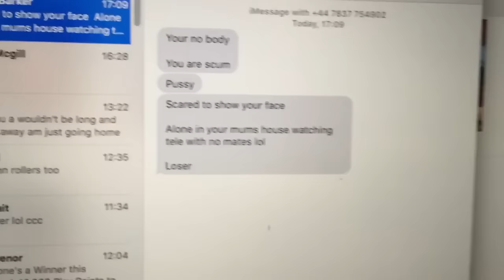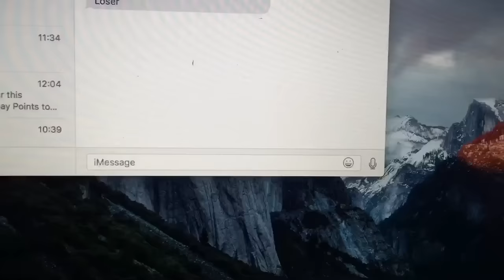BRYAN BARKER FACETIMED ME TODAY WHAT A GUY RICH GUY LOVELY GUY AKA THE BRE